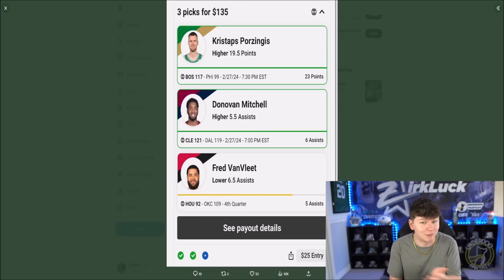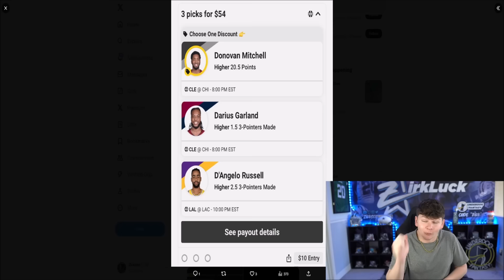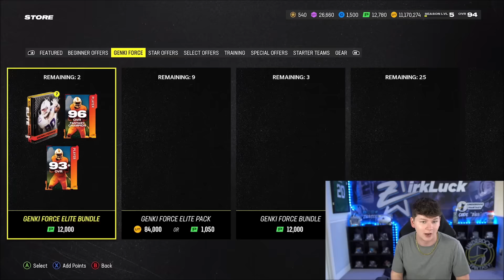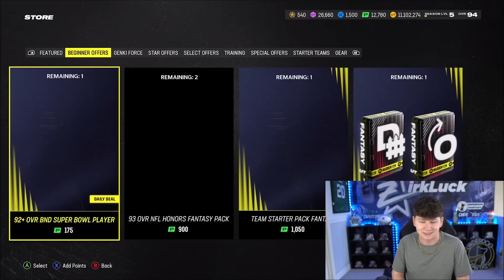SEASON 5 RARE OPTION PACK! FATIGUE UPDATE! WEEKLY WILDCARDS ARE HERE!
madden,zirksee,mut 24,madden 24 ultimate team zirksee,madden 24 pack opening,madden 24 ultimate team,madden 24,madden 24 news,SEASON 5 RARE OPTION PACK! FATIGUE UPDATE! WEEKLY WILDCARDS ARE HERE!,tesla,amazon,madden 24 weekly wildcards,madden 24 rare option pack,madden 24 season 5 rare option pack,madden 24 weekly wildcard byron young,madden 24 weekly wildcard trey mcbride,madden 24 weekly wildcard melvin ingram,rare option season 5 pack madden 24